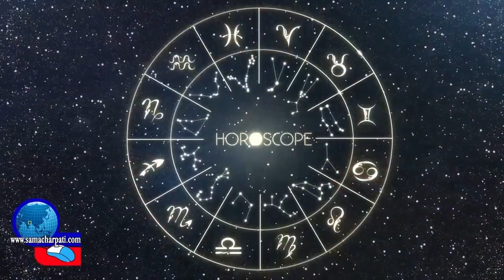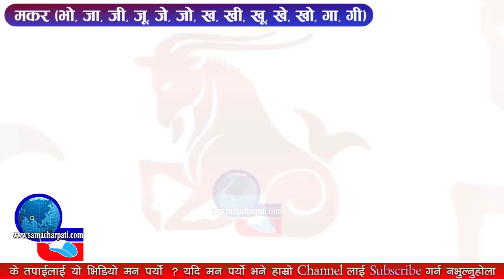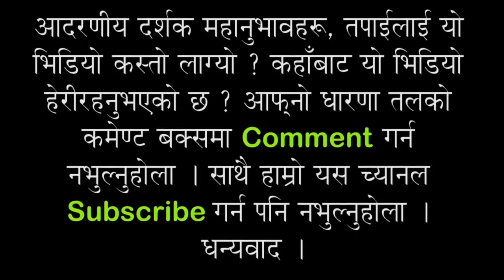Aajako Rashifal 2075 Magh 15, Today's Horoscope January 29, Tuesday माघ १५ गते मंगलबार